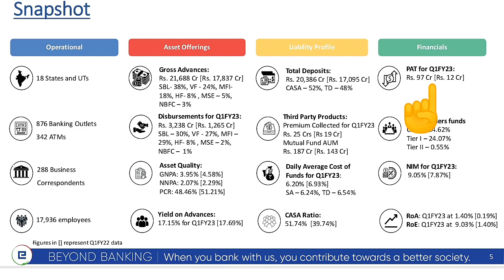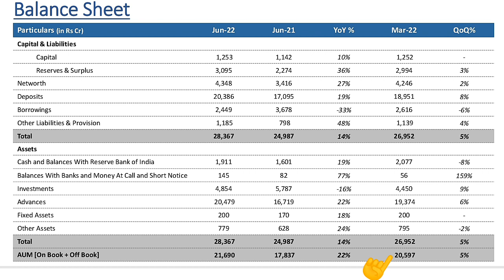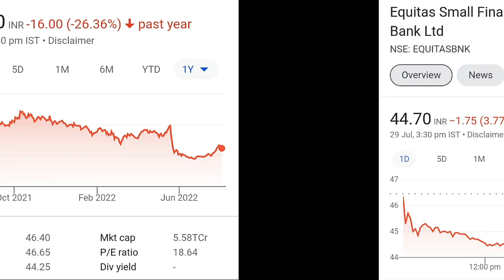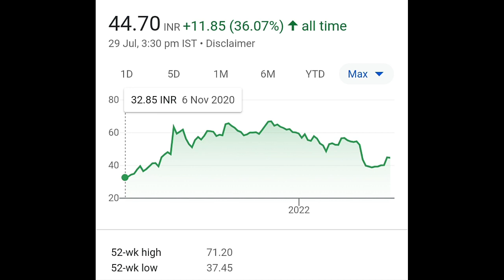Equitas Small Finance Bank share Latest news ⚫Equitas bank share price target ⚫Equitas Bank results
1.Equitas Small Finance Bank share Latest news ⚫
2.Equitas bank share price target ⚫
3.Equitas Bank results
4.Equitas Small Finance Bank share news 5.Equitas bank share price target & updates 6.Equitas Bank Q1 results